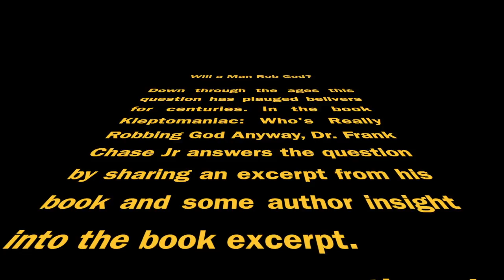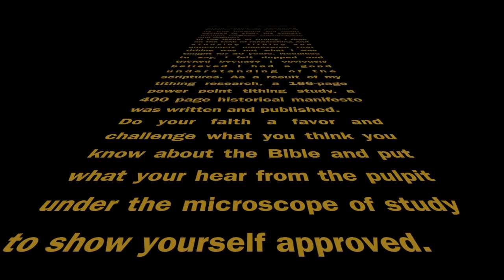Dr. Chase Shares Book Excerpt About Robbing God and About Paul, Work and Tithing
Book excerpt from Kleptomaniac and author insight about the excerpt. Tithing is a subject not studied often but talked about every week in church. You'd be surprised about what you don't know about tithing if you read this book.

KLEPTOMANIAC, Who's Really Robbing God Anyway is a trek through the pages of the Bible to find the untwisted truth about the centuries-old teachings on tithes and offerings. Every page of this book has information that will make you become an analyst in getting to the bottom line of what tithing is in the Old and New Testament. It takes you on a journey to first define the word tithe and then breaks down the differences between giving and tithing as the Bible instructs. The author attempts to expose what most people believe as fact to bring them to what the Bible actually teaches when it comes to true giving. Are the arguments put forth today about tithing fact or fiction? This book tackles tough questions like, did God ever require a tithe of money? Was the contents of the tithe always money in the Bible? Who is really robbing God today? Did God change the tithe at some point in biblical history? Are first fruits money? Is the tithe food, money or both? Is the church the storehouse? Did Jesus, Paul and the Disciples tithe? Did the early church honor a money tithe system? Are Christians really cursed for not tithing ten percent of their income? These questions will be answered based on scholarship, the land, the language and the literature of the original Biblical people. Not only will questions be answered for those confused about whether or not they are required to pay ten percent of their income to any religious institution, they will learn what the Bible really teaches about money and stewardship in the interest of seeking truth.